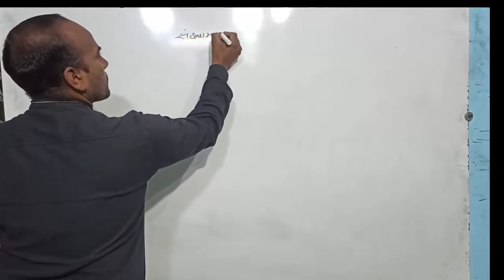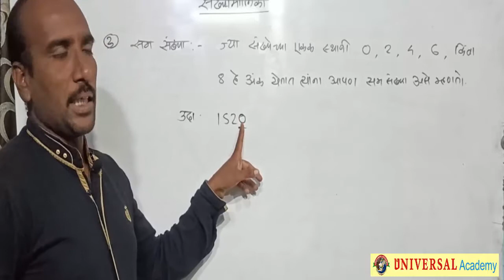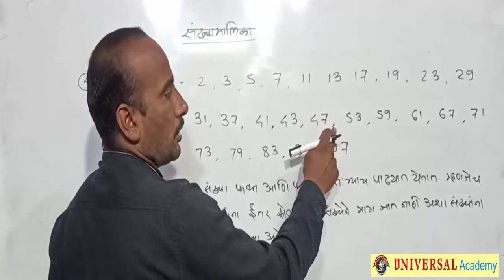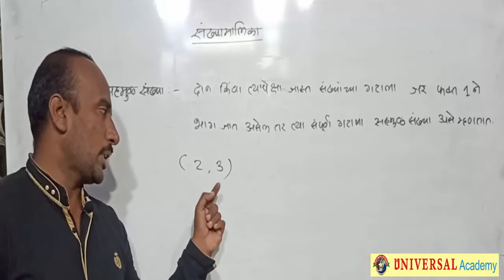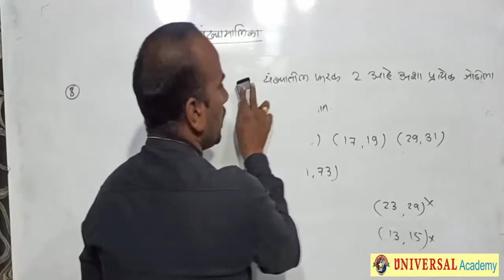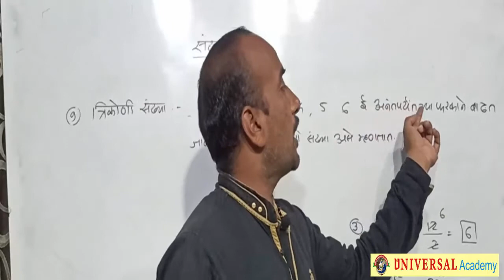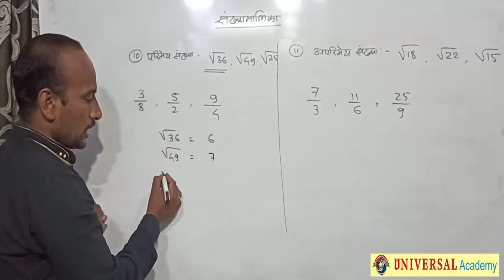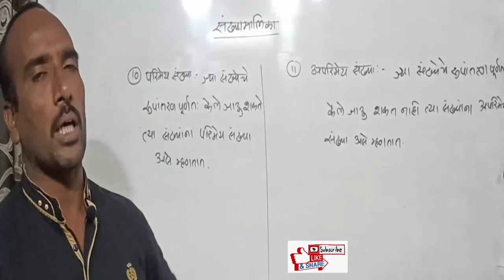number series ...basic math ,,,,,,sankhaya malika ...sampurn ...संख्यामालिका बेसिक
गणित बेसिक संख्यामालिका .संख्या आणि संख्याचे प्रकार संपूर्ण ,,,,,,,,,,,,,,,,,,, समजण्यास अत्यंत सोपे,,,, शालेय अभ्यास आणि स्पर्धा परीक्षेसाठी उपयुक्त